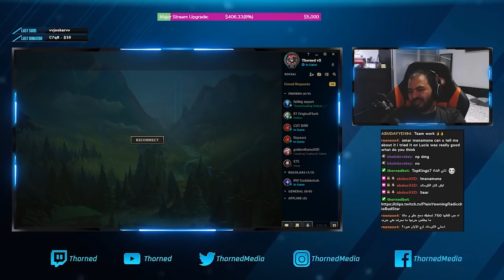إسم إزريل غريب!